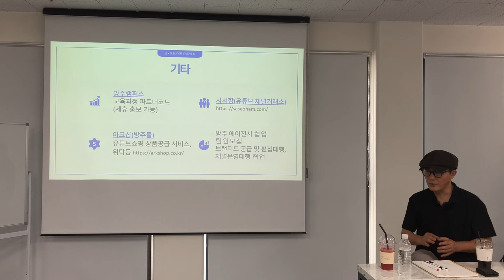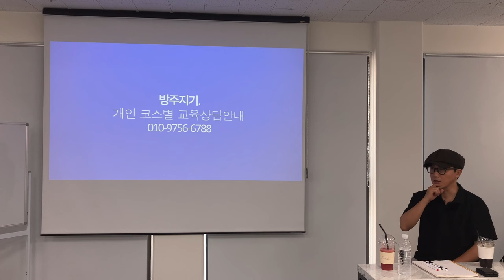상품 없어도 유튜브로 상품파는법 🤔